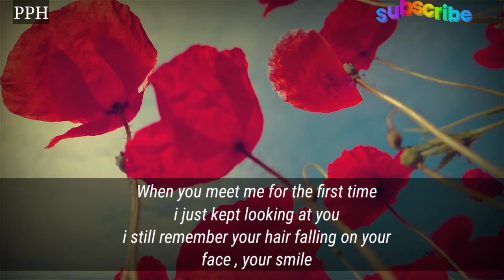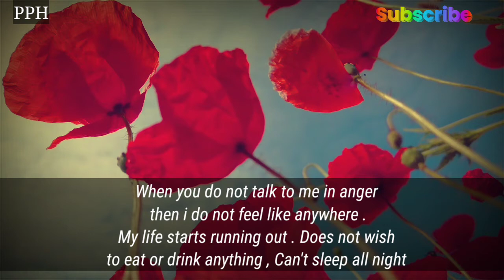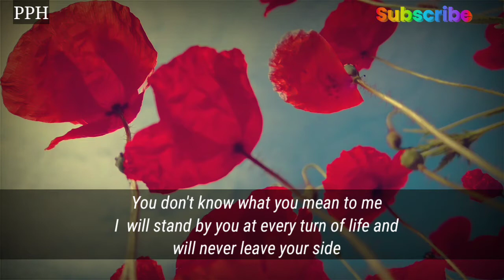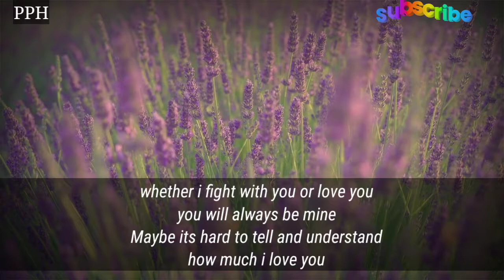I am writing this letter to you || Love Poem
I am writing this letter to you, i still remember your hair falling on your face,your smile | I❤️u

It was such a lovely feeling of mine
watching you hide and seek
Talking to you nervously , i still remember
how dare i purpose to you .

Thanks.